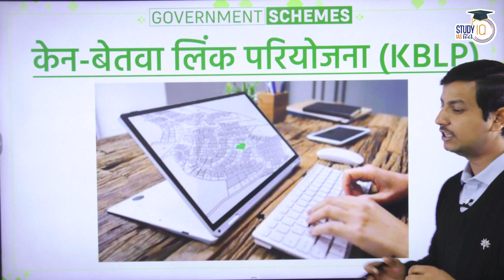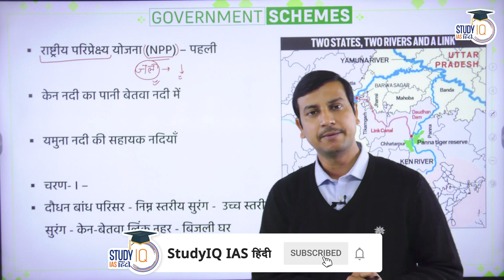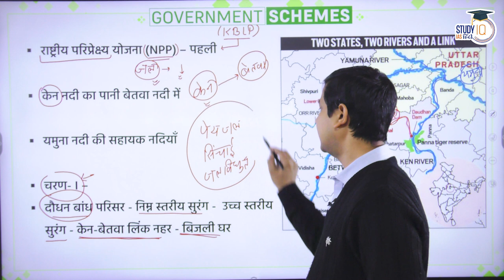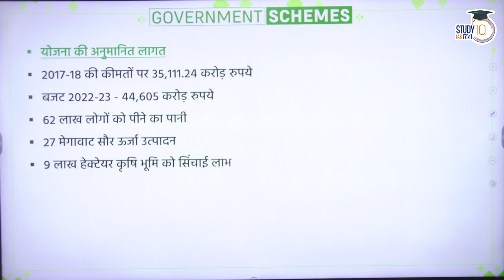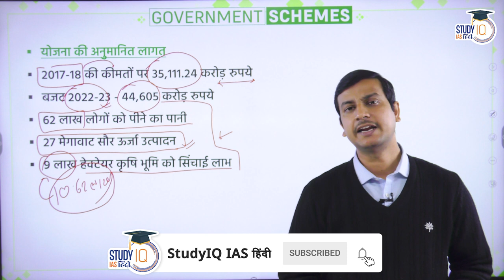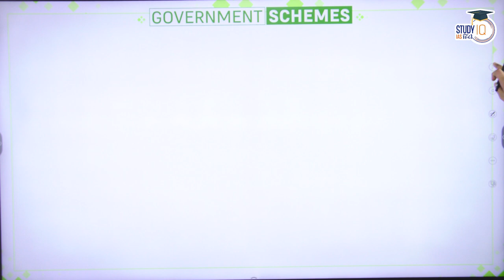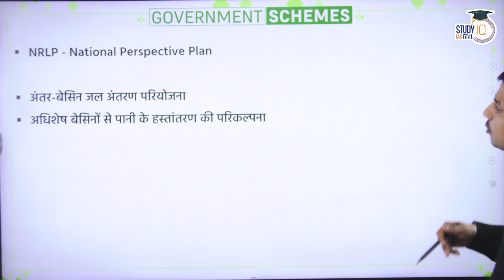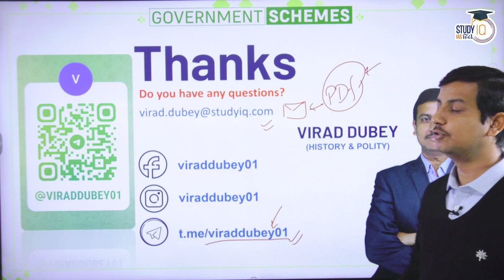Ken-Betwa Link Project | NRLP | By Virad Dubey | UPSC 2023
To address the water shortage issues affecting many parts of the country, the central government has come up with an ambitious project for the interlinking of rivers. The Ken-Betwa link project, envisaged under the National Perspective Plan (NPP), will be one of the first river interlinking projects to be implemented in India. This project aims to provide annual irrigation for around 10 lakh hectares, boost drinking water supply and generate hydropower of 103 MW in the Bundelkhand region spread across the states of Madhya Pradesh and Uttar Pradesh.

To know much more about the topic, do watch this video till last and don't forget to attempt mcq provided at the end of the session.

Government Scheme By Virad Dubey.